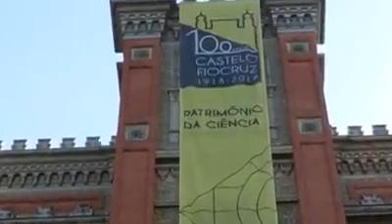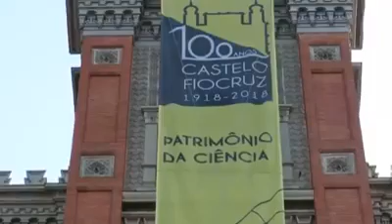Estudos Científicos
Estudos Científicos no Combate das Viroses